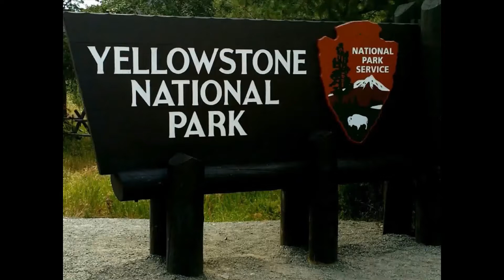Yellowstone Geyser Basins (Old Version) | Yellowstone National Park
This is the 2021 version of this video.